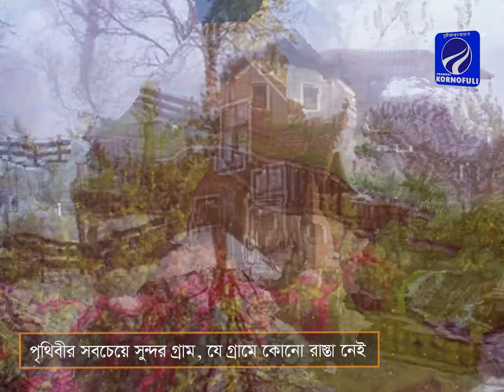পৃথিবীর সবচেয়ে সুন্দর গ্রাম, যে গ্রামে কোনো রাস্তা নেই